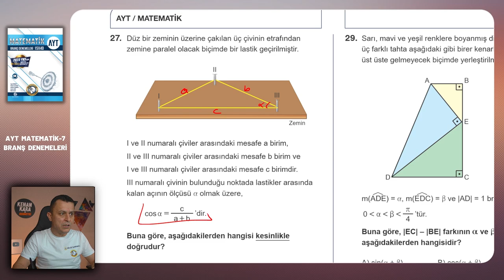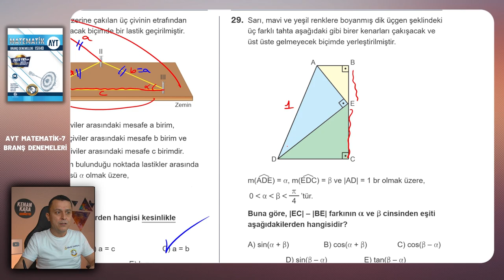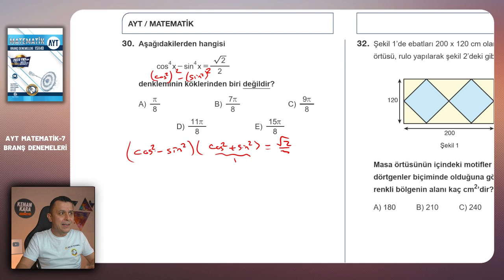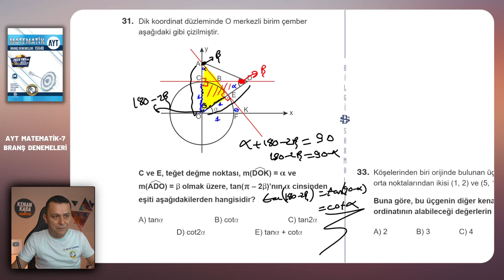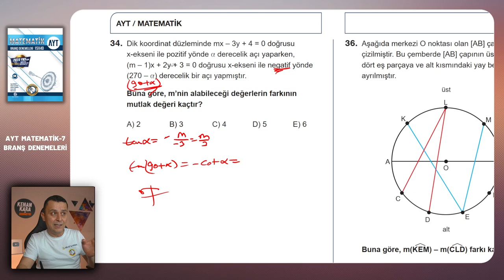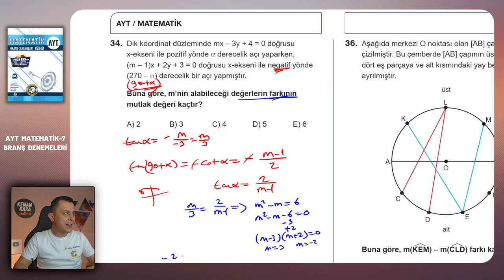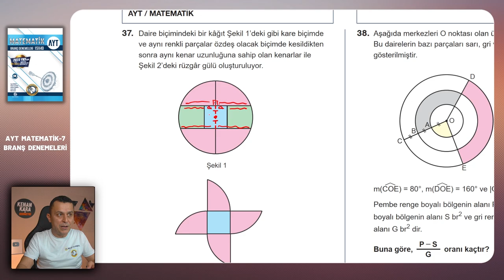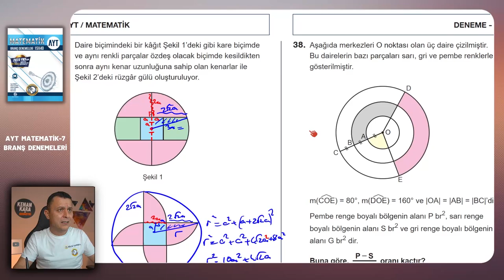DENEME-7 | Geometri çözümleri | Bilgi Sarmal | AYT Matematik Branş Denemeleri